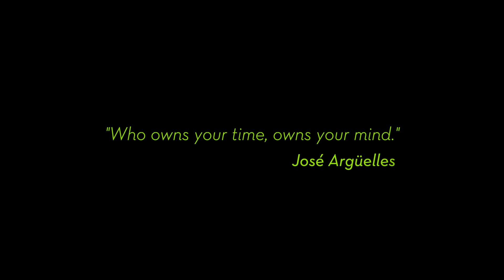Time is Art:The Frequency of Love (Winter Promo 2019)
Witness the coming of a new time, where we become more in sync with natural cycles and Time is Art. Enjoy this short clip from the upcoming documentary film, Time is Art: The Frequency of Love, coming in 2020, Blue Lunar Storm Year.